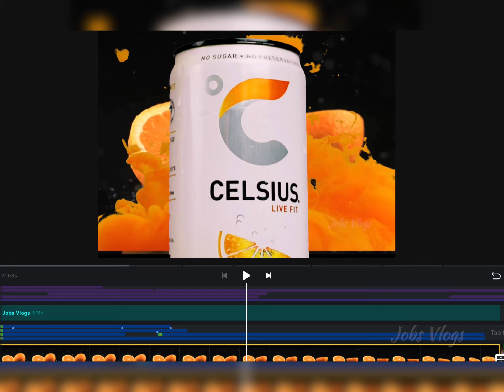Celsius Product Video And Behind The Scenes